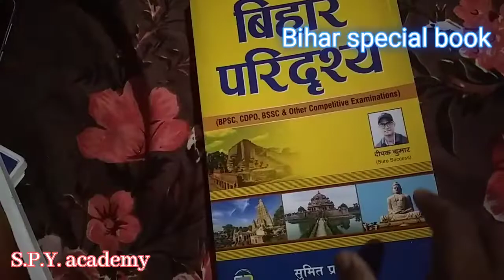67th BPSC के लिए बिहार विशेष की किताबें। इससे 30 अंक निश्चित।bpsc